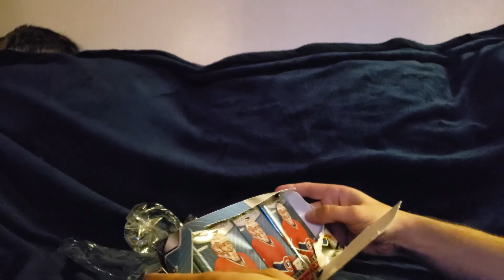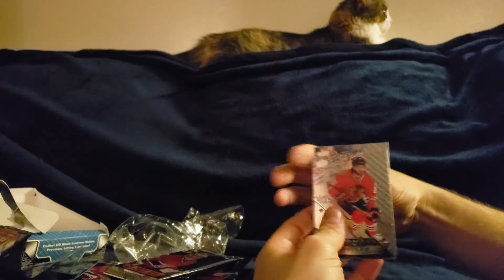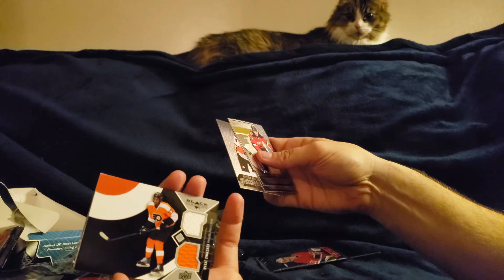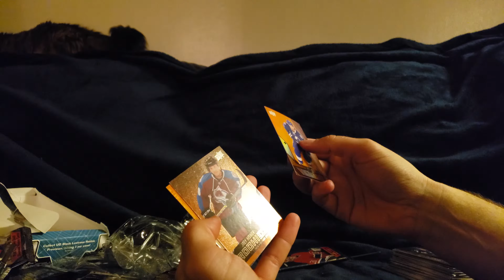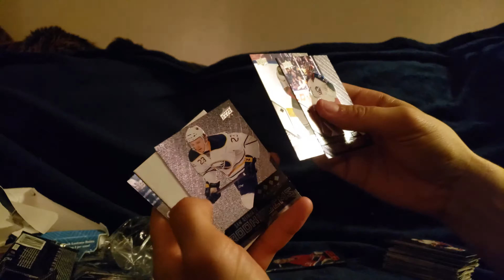14 15 Upperdeck black diamond part 1